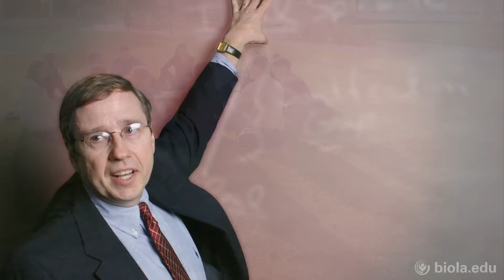Dennis Keating: Seven Things that Cause Your Soul to Leak - Biola University Chapel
Talbot chapel from November 6, 2012.